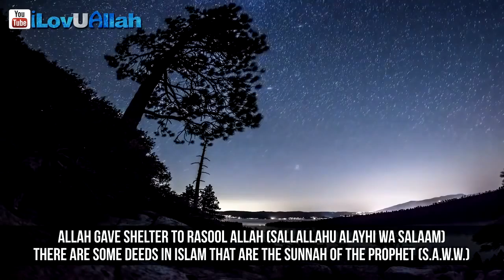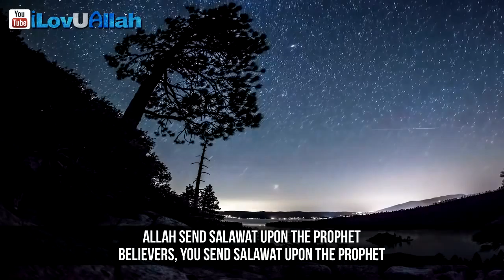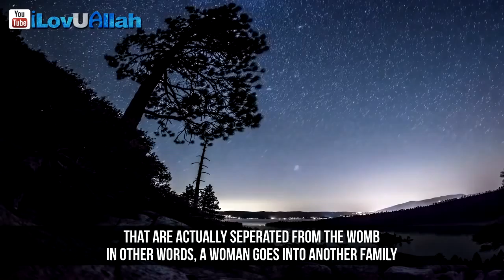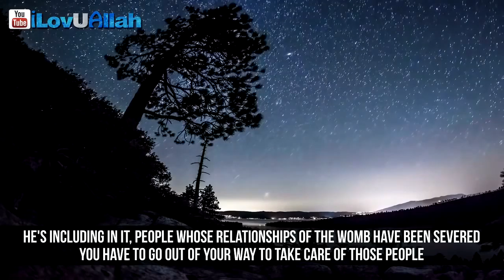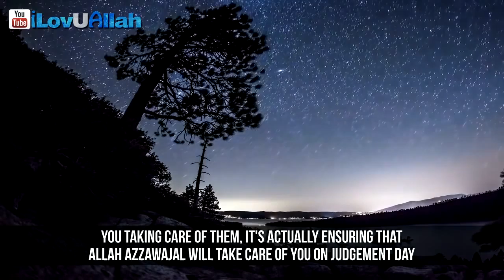Orphans in Islam